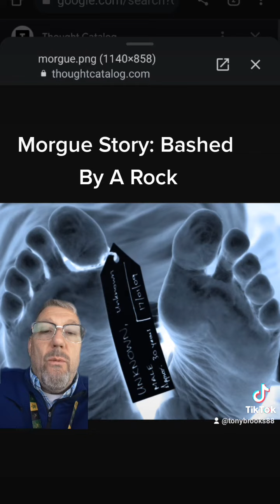Morgue Story: Bashed By A Rock